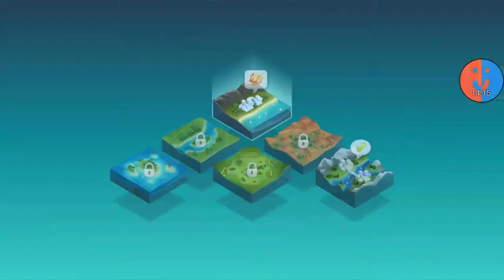Dr. Vus Haustier?! | SimCity BuildIt #29 [German]